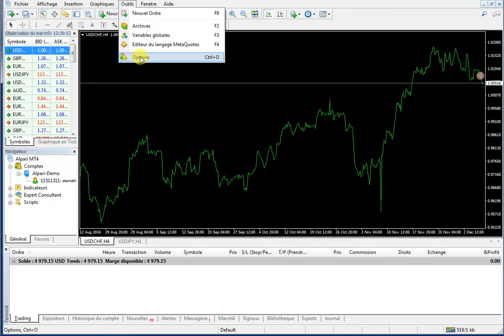Désactiver les sons Metatrader